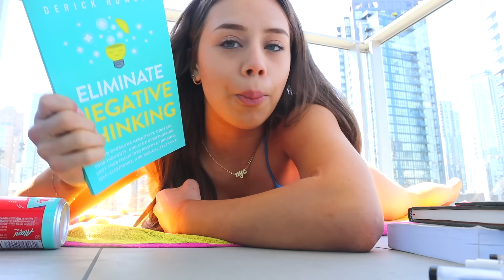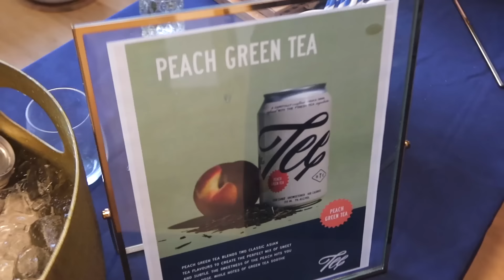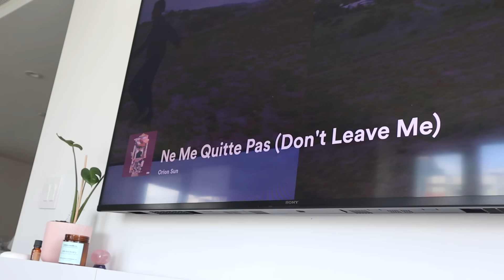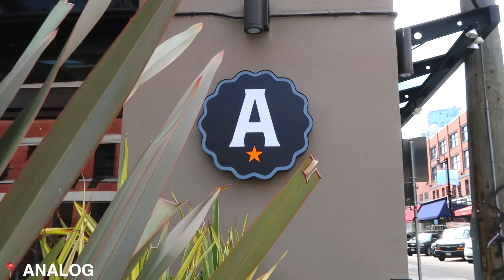REALISTIC DAYS IN MY LIFE ! cutting my hair, what i eat in a week, living alone, & sick days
FAQ
☆age: 21
☆height: 5'7
☆location: Vancouver, Canada
☆camera: Canon g7x Mark llI
☆editing software: final cut pro x

love u guys !!
productive day in the life, productive week in my life, productivity, Sunday reset routine, morning routine, night routine, spring vlog, vlog, Fernanda Ramirez, weekly vlog, sick day in my life, cutting my hair, hair transformation, a better you by fernanda, podcast, lifestyle YouTubers, aesthetic vlogs, cat, what I eat in a week, what I eat in a day, glow up with me, summer vlogs, day in the life